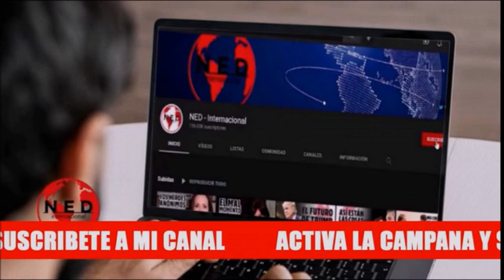EL PUEBLO DE LOS GAMONALES 🔴 Crónica Gardeazábal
Gustavo Álvarez Gardeazábal